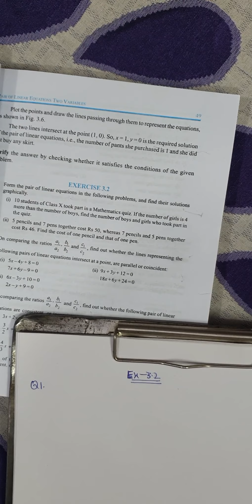Class 10 Ch 3 Ex 3.2